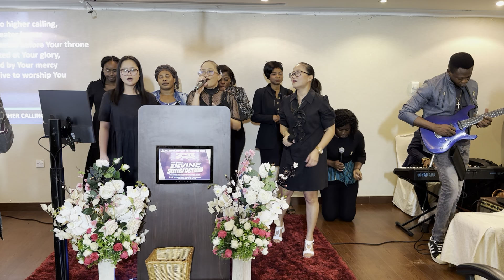Full Gospel Sanctuary Live Stream I Royal Diadem Choir Ministration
Royal Diadem Choir of Full Gospel Sanctuary Int'l Ministries Dubai  -  Ministering during the Service on July 9th, 2023
Ministering -  ROYAL DIADEM CHOIR
Host - Pastor & Pastor Mrs. Samuel & Valerie Ejekwemu